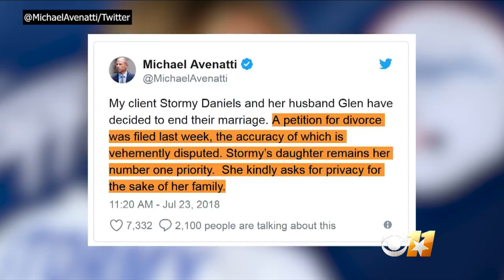Adult Film Star Stormy Daniels' Husband Files For Divorce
The woman at the center of a political scandal - Stormy Daniels - will soon join the single life. Matt Yurus reports.